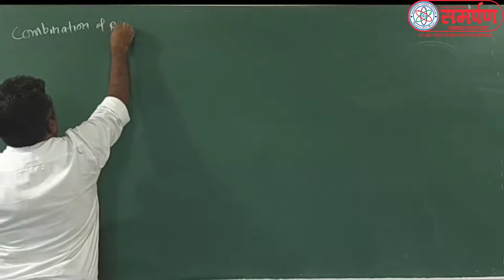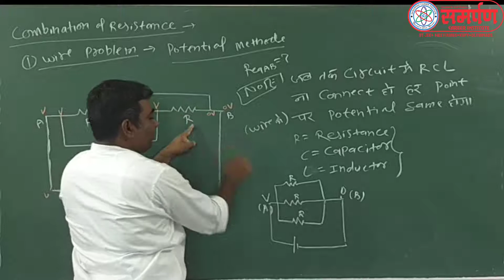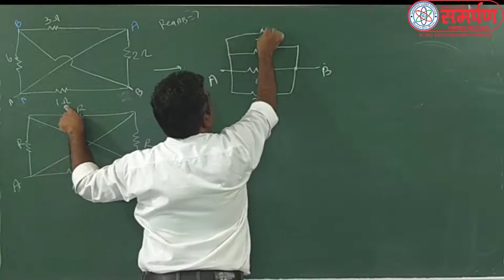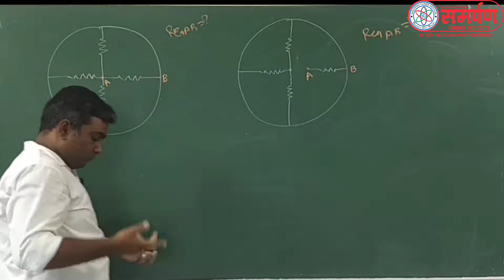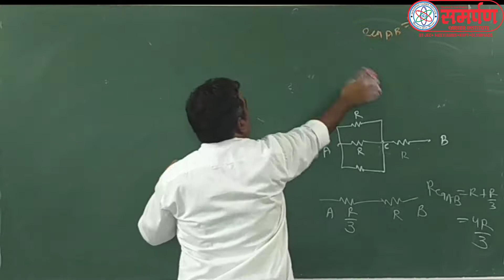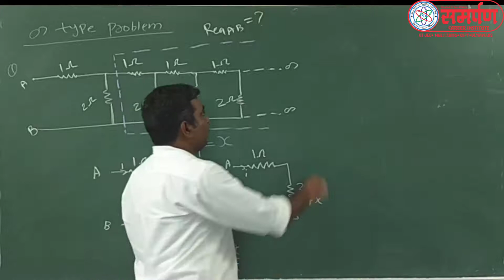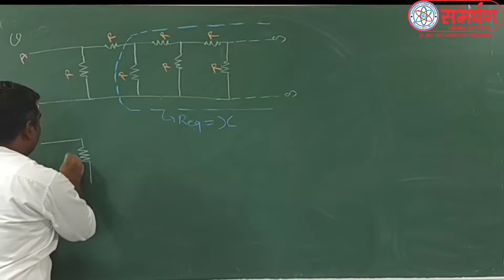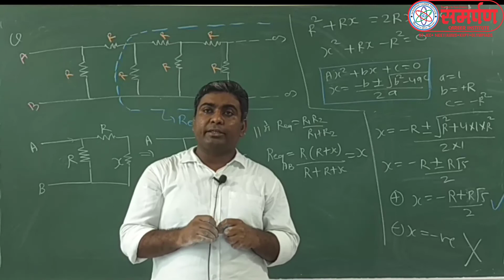12 KARNI SIR L 45 Wire & Infinite Problem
Wire & Infinite Problem